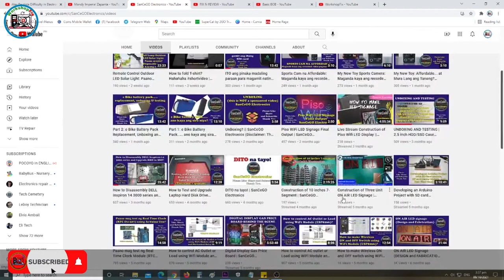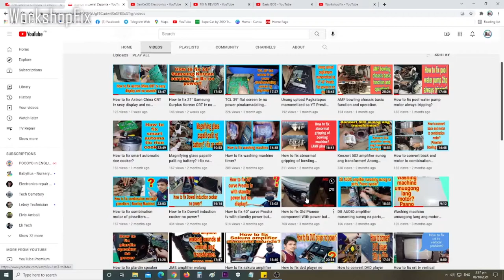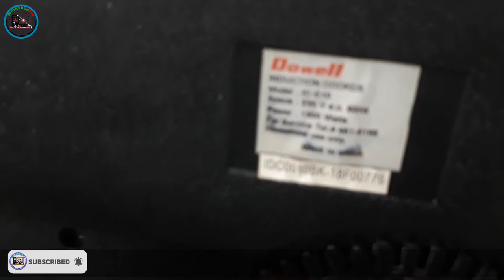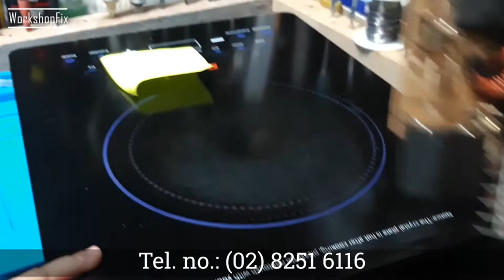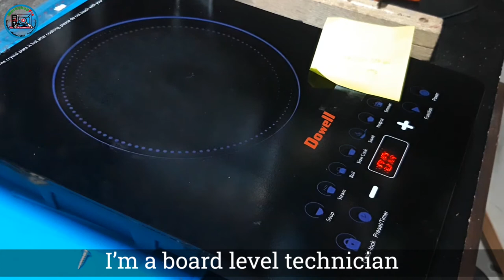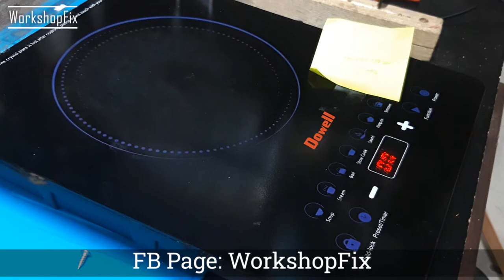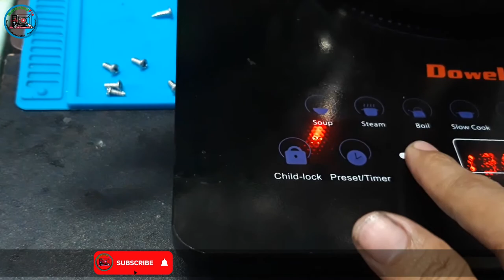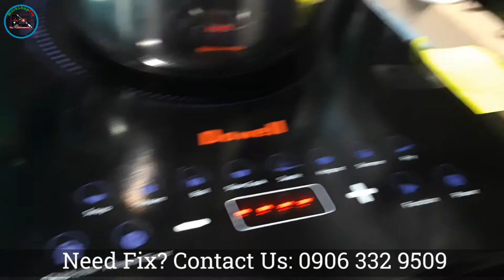Dowell Induction Cooker Model No. IC-E10 - Sunog capacitor 4uF, nangamoy